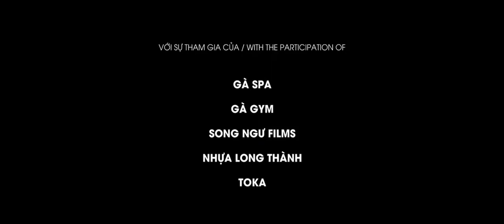Trailer Con Nhót Mót Chồng - Phần 1 | Thu Trang, Tiến Luật, Thái Hoà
Nhót, người phụ nữ “chưa kịp già” đã sắp bị mãn kinh, vội vàng đi tìm chồng. Nhưng sâu thẳm trong cô là khao khát có một đứa con và luôn muốn hàn gắn với người cha suốt ngày say xỉn của mình.
Diễn viên:Thu Trang, Thái Hòa, Tiến Luật
Đạo diễn:Vũ Ngọc Đãng
Thể loại:Phim Việt, Hài, Gia đình

Đoạt 2 giải Bông sen 2023: Nam chính xuất sắc & Giải thưởng BGK Phim điện ảnh.